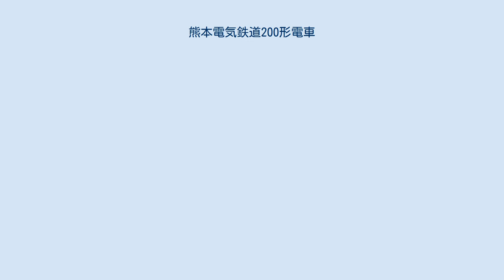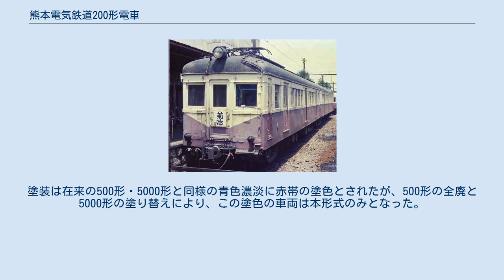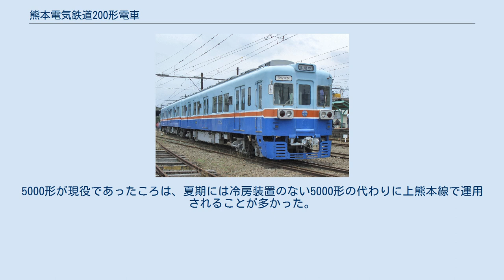熊本電気鉄道200形電車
3代目200形 202A (201A―202A) 熊本電気鉄道200形電車（くまもとでんきてつどう200がたでんしゃ）は、かつて熊本電気鉄道（熊本電鉄）が所有していた電車の一形式である。
 初代・2代目・3代目が存在した。
 本記事では各代について記述する。
 鉄道省→国鉄のモハ1形木造電車を譲り受けた車両で、1952年に運行を開始した。
モハ201は元国鉄モハ1030。
モハ202は鉄道省モハ1053として製造されたが、1938年に鶴見臨港鉄道に譲渡され同社のモハ407となり、1940年にモハ319に改番、1943年に鶴見臨港鉄道が戦時買収されたことで国鉄籍に戻ったが、番号は旧に復さずモハ319のままモハ1030とともに熊電に譲渡された。
 17メートル級の車体は当時の熊本電鉄最大であった。
1921年汽車製造製、台車は川車D-16。
モハ201は1959年に電装解除、客車化されハ201になった。
翌1960年に2両とも廃車となっている。
 東急3000系電車 (初代) 」 熊本電鉄200形電車 (2代) モハ201とクハ203（藤崎宮前駅にて） 東京急行電鉄（東急）のデハ3150形・サハ3100形を譲り受けた車両で、McTMcの3両編成を1967年に購入した。
車号はモハ201が元デハ3153、モハ203が元デハ3156、クハ221が元サハ3103である。
入線にあたり東急碑文谷工場でモハ201を両運転台化、クハ221は中間付随車であったので片側に運転台を取り付けた。
モハ201,203は1927年川崎造船所製、台車はBW78-25、クハ221は1925年藤永田造船所製、台車は藤永田3100。
クハ221は1977年に廃車となり、モハ203は1977年に電装解除されてクハ203となった。
201・203は鉄道線御代志 - 菊池間廃止直前の1985年12月に廃車となった。
 南海22000系電車 」 熊本電鉄200形電車 (3代) 車内（202A） 老朽化した在来車両の取替えを目的として、南海電気鉄道高野線で使用していた22000系を1998年に譲り受けたものである。
 熊電では1995年から翌1996年にかけて東京都交通局の6000形を2編成譲り受け、1998年度にも1編成を譲受する予定であったが、1998年度に6000形の廃車はないという情報がもたらされたことから追加譲受が暫くの間困難な状況になった。
しかし、熊本電鉄で使用していた500形（元静岡鉄道クモハ100形）は軽量車体に加え、電装品及び台車は昭和初期のものを流用していたため老朽化が著しく、早急な代替車両の導入が求められたため、2両固定編成の南海22000系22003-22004の1編成を購入した。
 6000形と同様、入線前に西日本鉄道（西鉄）筑紫車両基地内にある西鉄産業筑紫工場で改造工事が実施されている。
ワンマン運転対応化改造のほか、側面中央部に扉を新設して3扉に改造され、運転席側の扉が移設されている。
また前面窓下両側には西鉄5000形と同形状の一体のケースに収められた前照灯と尾灯が新設され、元々前照灯のあった部分には方向幕を設置し、元の方向幕はワンマン表示器に変更されている。
シートモケットは西鉄と同じものが使用されている。
但し吊革は南海時代のものが使われており「なんばCITY」の広告が入っている。
 1998年12月25日付で入籍、車番は南海22003→熊電201、南海22004→熊電202に改められた。
201が御代志側、202が上熊本/藤崎宮前側となっている。
塗装は在来の500形・5000形と同様の青色濃淡に赤帯の塗色とされたが、500形の全廃と5000形の塗り替えにより、この塗色の車両は本形式のみとなった。
 後日、ATS取り付けにより、車号にAが追加され、番号が201A・202Aに改番されている。
また前面下部にスカートが追加された。
 5000形の代走で上熊本にも顔を見せていた 車体全長18mの中型3ドア車の2両編成であり、基本的に予備車とされていた。
運用の際は、藤崎宮前 - 御代志間（本線）、北熊本 - 上熊本間（上熊本線）でも運用された。
5000形が現役であったころは、夏期には冷房装置のない5000形の代わりに上熊本線で運用されることが多かった。
 2019年7月30日をもって営業運転を終了し、引退後は体験運転会などの車庫内のイベントに活用...